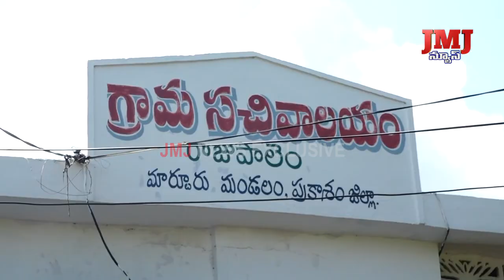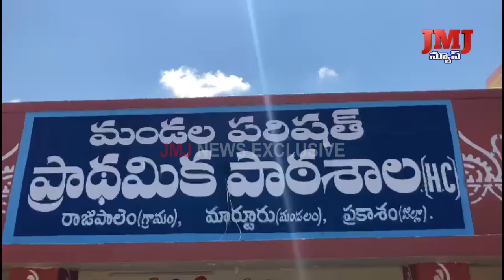జిల్లా కలెక్టర్ ప్రవీణ్ కుమార్ రాజుపాలెం గ్రామంలోని దెబ్బతిన్న పంట పొలాలు పరిశీలించారు.